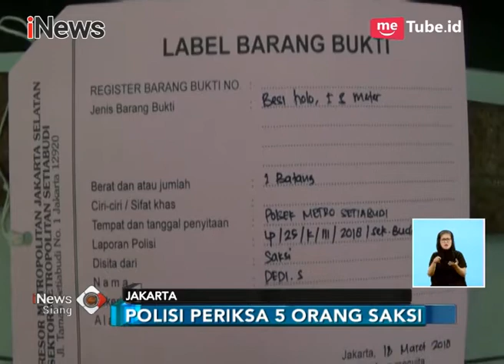Polres Metro Jaksel Olah TKP Pasca Jatuhnya Besi Proyek Rusunawa - iNews Siang 19/03